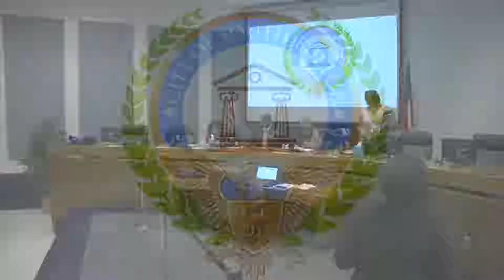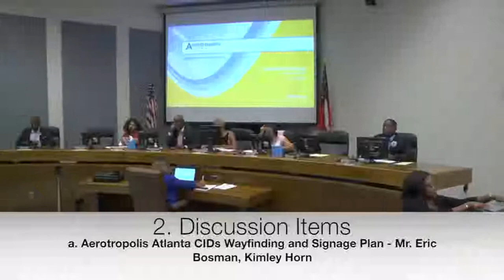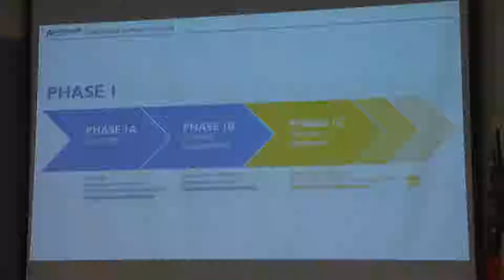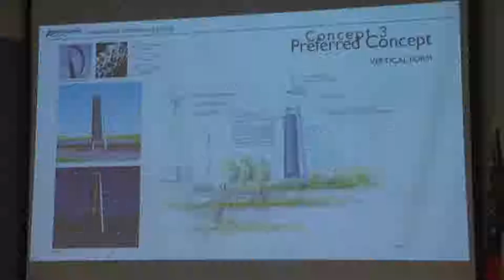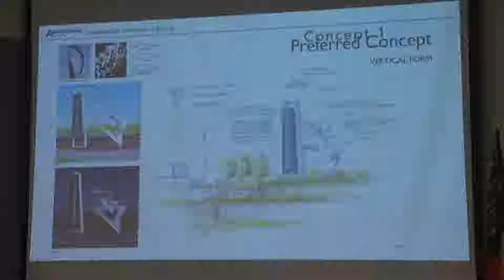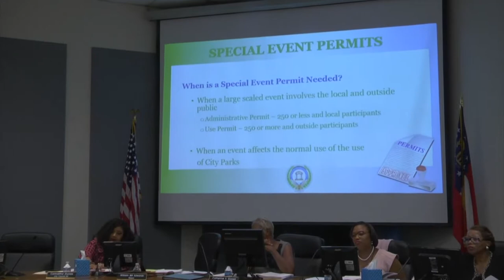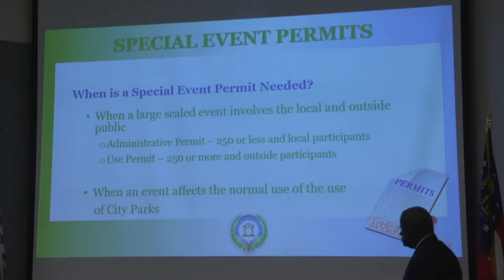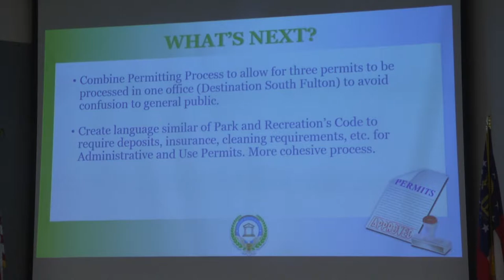City of South Fulton - Work Session - October 9, 2018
WORK SESSION AGENDA
1. Call to Order
2. Discussion Items
a. Aerotropolis Atlanta CIDs Wayfinding and Signage Plan ­ Mr. Eric
Bosman, Kimley Horn
b. Special Event Permits ­ Shayla Reed, Interim Director of Community &
Regulatory Affairs
3. Executive Session (CLOSED), if necessary
4. Adjournment